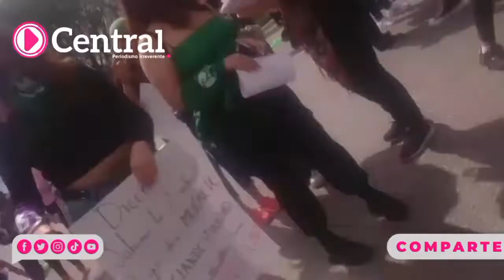Colectivos Feministas aseguran que se tratará de una marcha pacífica